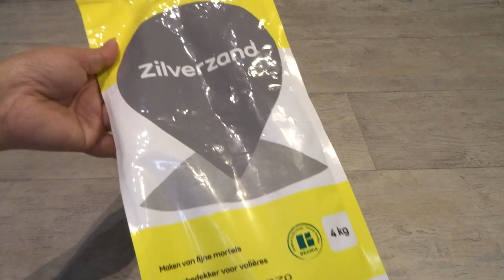🤩CON UN GLOBO , CALCETIN Y CEMENTO podemos hacer un adorno para NAVIDAD paso a paso completo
Hola mis rosas bellas , hoy les traigo una bella manualidad para decorar tu jardin realizada con un globo un Calcetín y decorada con cemento , no te pierdas esta bella idea para decorar en navidad , en este video te muestro el paso a paso completo de esta manualidad con reciclaje ideal para hacer con los niños , espero que les guste y si te gusta te invito a que te suscribas a mi canal con tu suscripcion tu like y tu bello comenetario me ayudas a crecer en youtube .